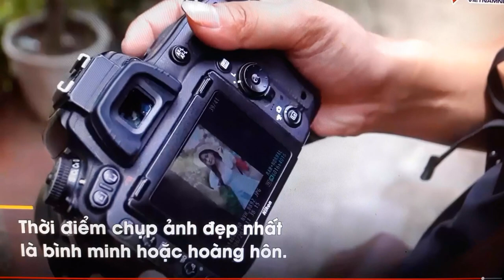Con đường tường vi nở rộ như cổ tích, hút khách check in ở Hà Nội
Trung tuần tháng 6, con đường hoa tường vi ở Thanh Trì (Hà Nội) bắt đầu nở rực rỡ, thu hút hàng trăm du khách tới tham quan, chụp ảnh mỗi ngày. Con đường dài 200m với 200 gốc hoa tường vi, đa phần đã 13-15 năm tuổi.